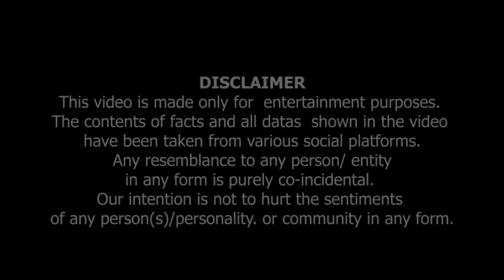BREAKING NEWS !!!!! SAUDI PRINCE KA PROPOSAL.....